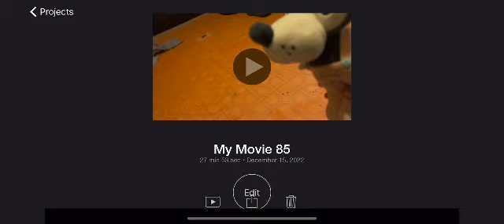december 15 2022 the new world incident